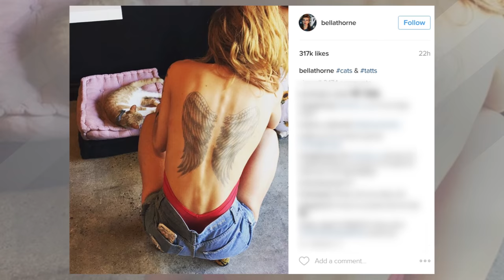Bella Thorne Shows Off HUGE Back Tattoo & Hickeys from Tyler Posey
Bella Thorne shocks us showing off a huge angel wing back tattoo!

Oh! Annnnnd a hickey from Tyler Posey.

Our girl Bella Thorne is no stranger to over-sharing her intimate moments on social media. On Friday, Bella posted this seemingly shirtless photo to her Instagram page with the caption “cats & tatts”. Bella is sitting on the floor in some daisy duke shorts hanging with a cat, but the elephant in the room is the HUGE tattoo on her back. The ink is a set of black angel wings, and sorry guys, but we don’t think it’s the real deal. There’s no red marks or signs that Bella recently went under the needle. And she didn’t Snapchat the tattoo process, which, she totally would have. Our guess? We think the tattoo is either for her upcoming TV show “Famous in Love” where she plays a normal girl who gets her big break in a Hollywood movie, or just a little birthday fun. The pic was snapped at Crumbs and Whiskers, a new cafe in Los Angeles where you can mingle with rescue cats. And the actress is NOT actually topless, she’s wearing a backless red bodysuit that we can see clearly in other photos posted to her account. Sooo the back tattoo may be fake, but the hickeys on her neck are very real. Bella has been posting Snapchat pics proudly showing off hickeys from boyfriend Tyler Posey, along with this video where she got her septum pierced. But we wanna hear from you! Do you think Bella’s back tattoo is the real eal?